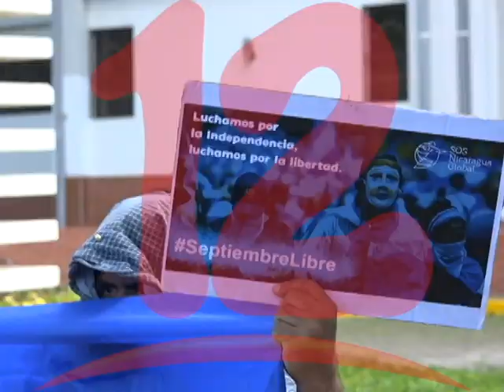Espinoza: no hay libertad de expresión en universidades públicas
El excarcelado Rodrigo Espinoza asegura que actualmente en los centros de estudios superiores los jóvenes no tienen libertad de expresarse contra UNEN o el gobierno por el constante asedio.